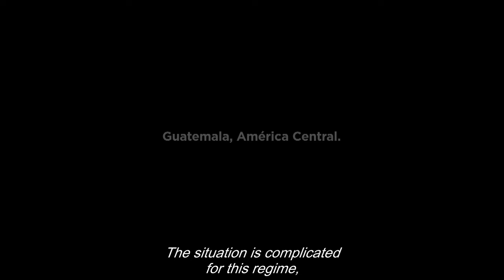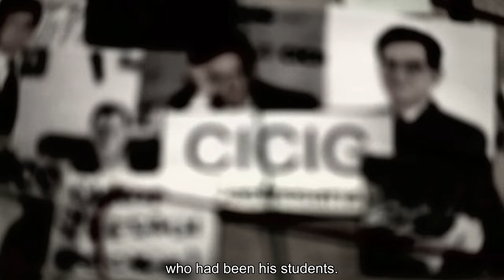Guerral del cafe Trailer con subs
La guerra del cafe. Documental de OScar Feito con Subtitulos en Ingles.